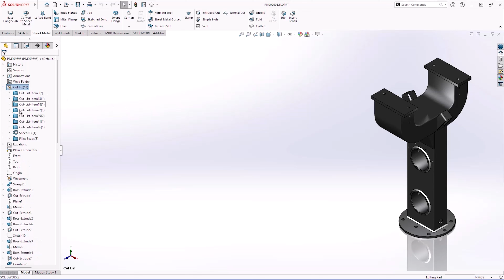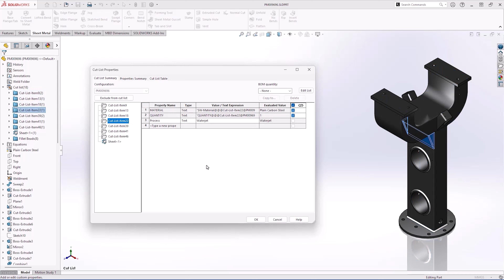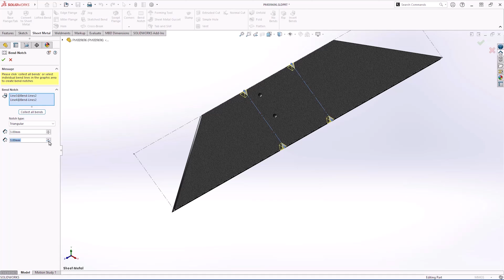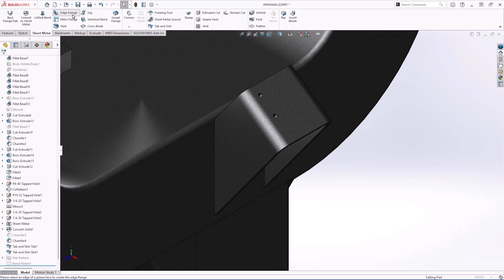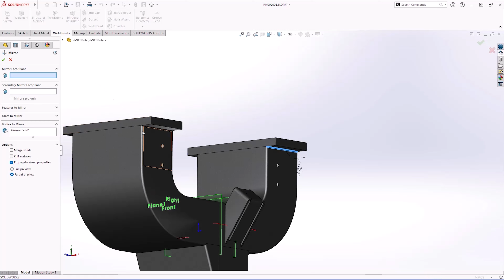SolidWorks 2025 EXPERT Reveals Top Features for Sheet Metal Designers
Explore the exciting new features in SOLIDWORKS 2025, designed to streamline your workflow:

Cut List Efficiency: Quickly copy properties across multiple items.
Bend Notches: Enhance manufacturing with precise alignment marks.
Tab & Slot Flexibility: Multi-length edge flanges without profile edits.
Groove Beads: New weld bead type for chamfered edges.
Performance Boosts: Faster handling of complex sheet metal parts.
Get ready to design smarter and faster with SOLIDWORKS 2025!